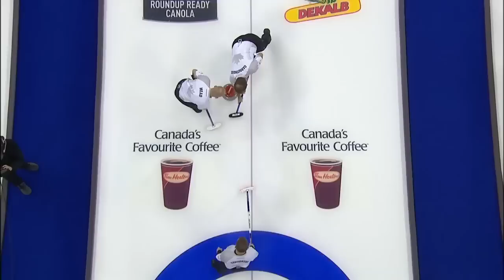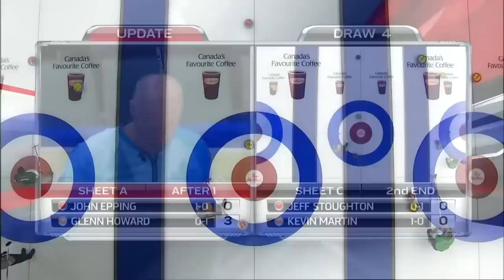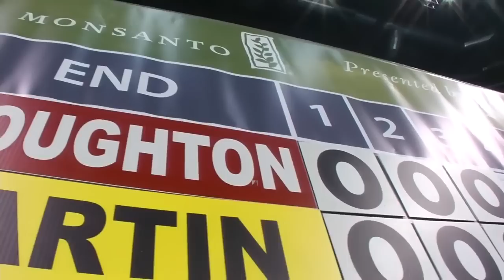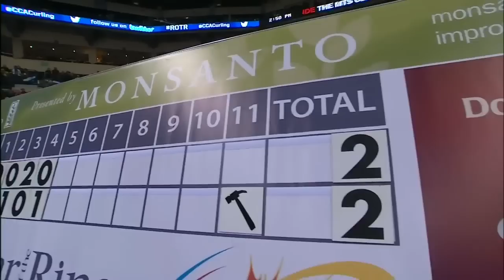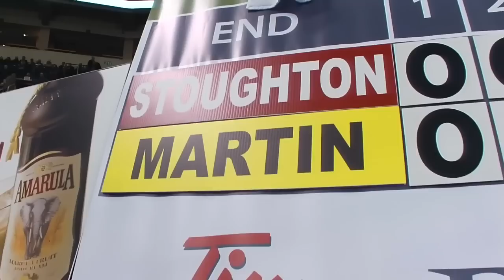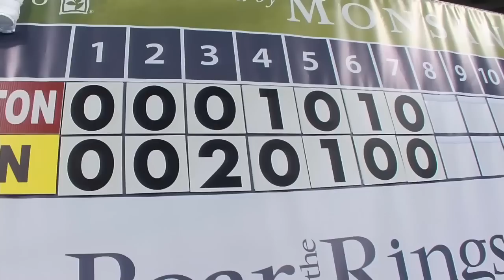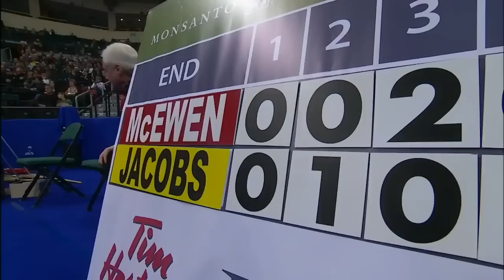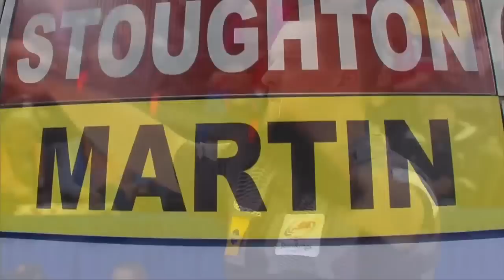2013 Tim Hortons Roar of the Rings - Stoughton vs. Martin - Draw 2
Jeff Stoughton vs. Kevin Martin